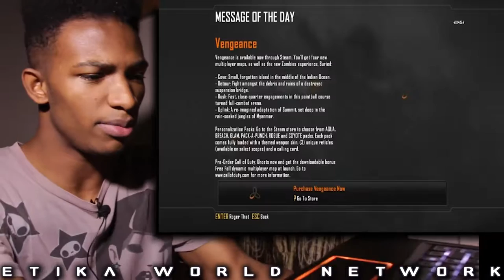THE RETURN OF ETIKA! Call of Duty Black Ops II Multiplayer - EWN Gaming Commentary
Original Description: And Pokemon is coming soon don't kill me!!

When I press the button to aim/run, it just keeps me running/aiming even though I let go of the buttons. How do I change this? :(